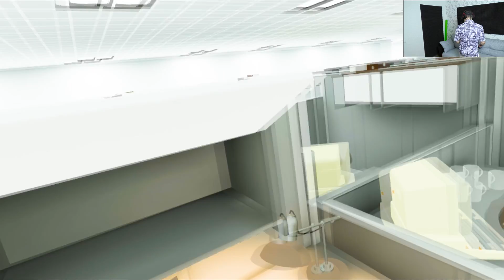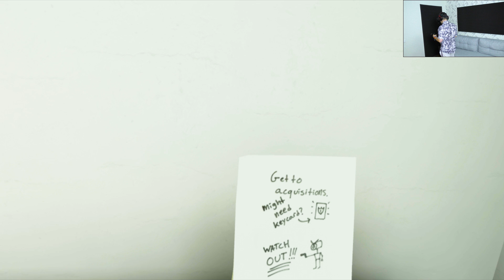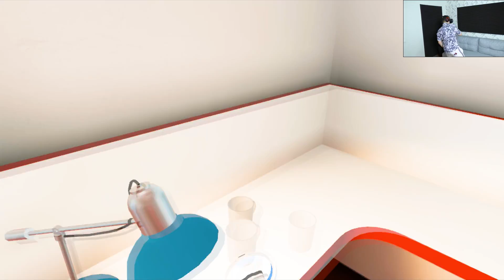Budget Cuts | Охота на Глюка | HTC Vive VR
Что же такое Budget Cuts? Это отличный стелс - экшн для шлемов виртуальной реальности, в котором мы рыскаем по какому-то странному офису, набитому как дружелюбными, так и враждебными роботами, которых мы должны устранить, либо не попасться в их поле зрения, а они будут пытаться нас найти!

У меня есть две мечты:
1) Я хочу делать людей счастливее и буду счастлив если мне удастся поднять вам настроение!
Буду рад если вы мне в этом поможете, рассказав друзьям о канале.

О себе: я программист, у меня есть три пары носков, голова единорога и верные друзья - Глюканавты. Возможно я самый счастливый человек на свете =)